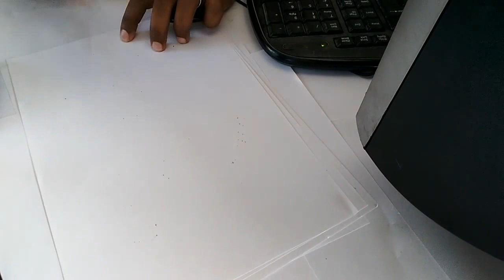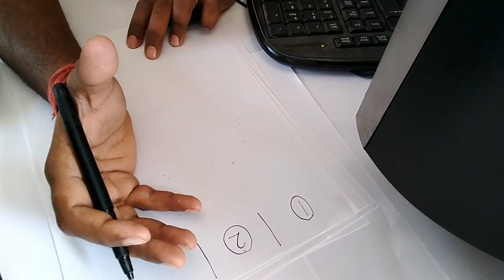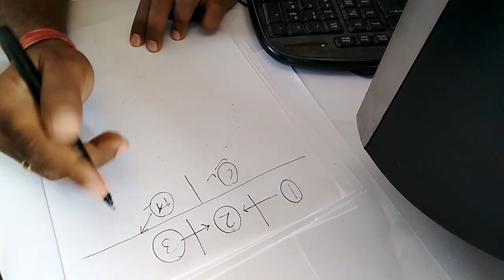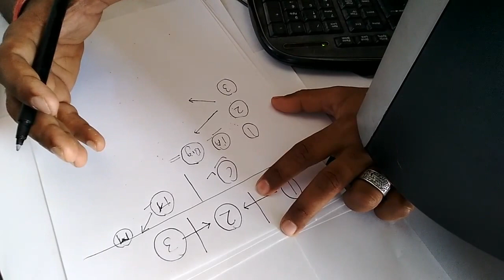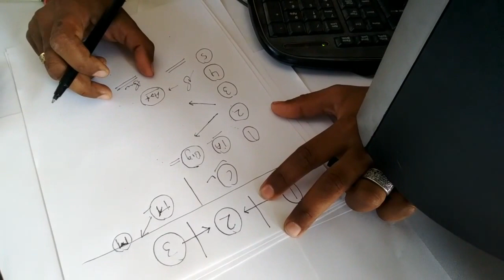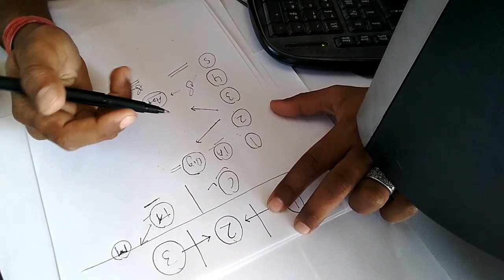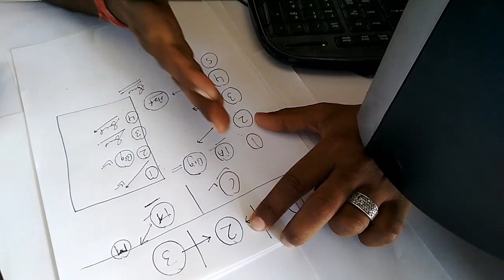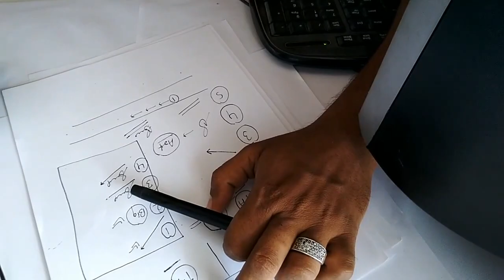सिग्नेचर में किये गए ये बदलाव आपको बना देंगे धनवान और चेंज कर देंगे आपकी Lifestyle ! bank SIGNATURE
Welcome Friends,